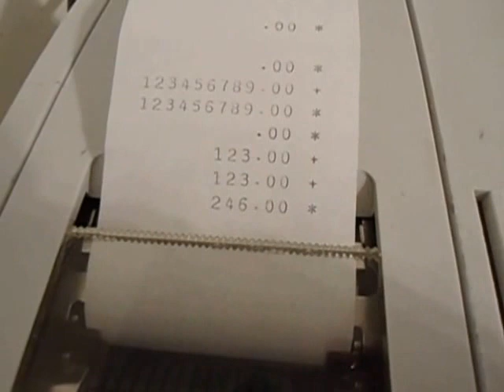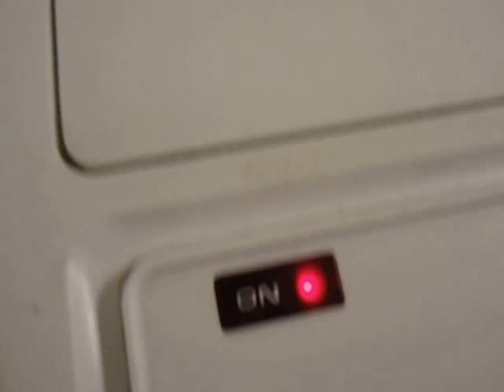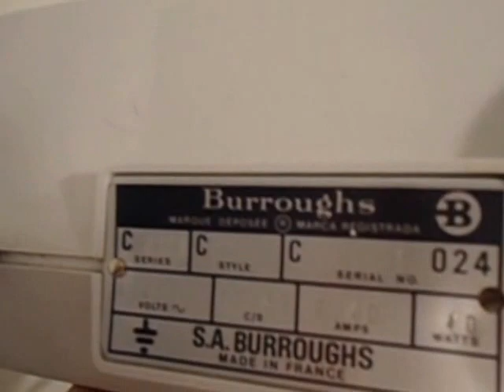Vintage Burroughs Adding Machine/ Calculator C2000 / C2156